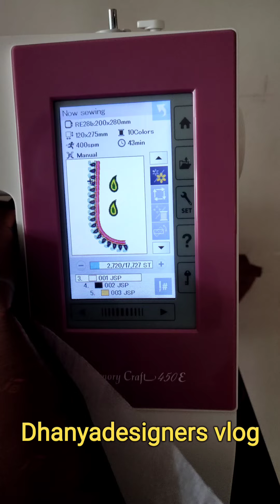About my computerized embroidery machine